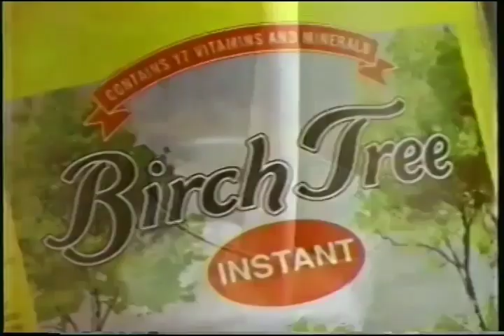Birch Tree full cream milk powder 30s - Philippines, 1998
with Alvin Patrimonio